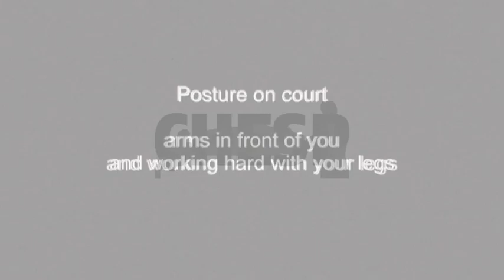Learning badminton basic posture with side kick (Jeugdtrainers-express)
Een makkelijke uitdagende oefening waar je je kinderen kan leren om breed te staan, armen te ontspannen en echt stappen te zetten om bij de shuttle te komen.

Wat denk jij?